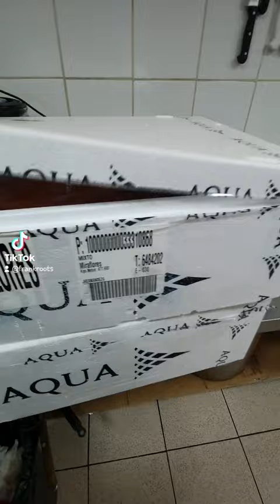sashimi de salmon